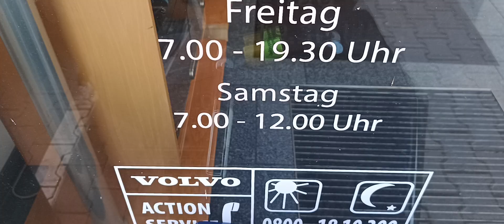DE / Nohra / Volvo, Renault